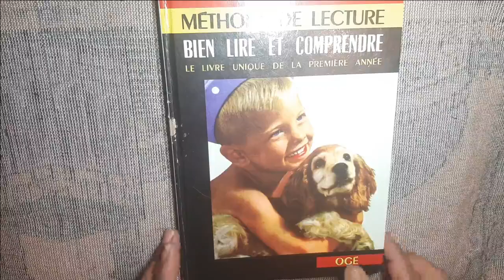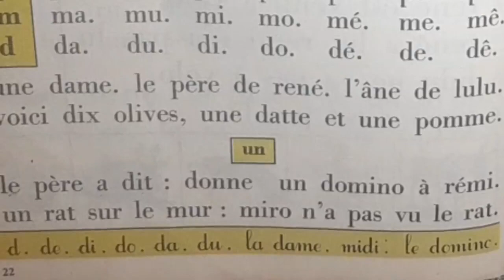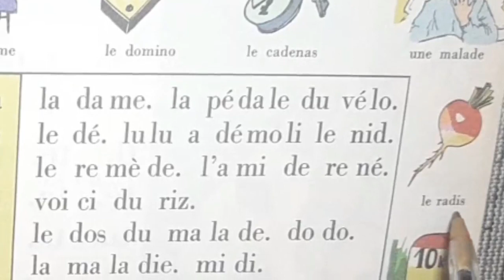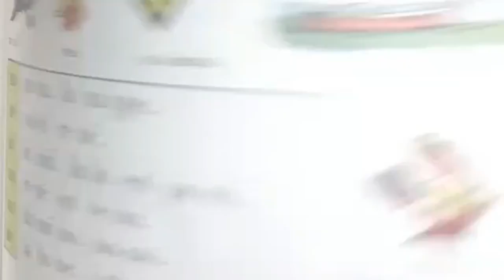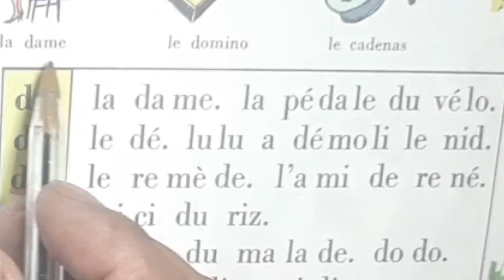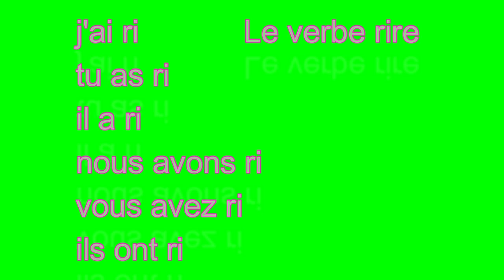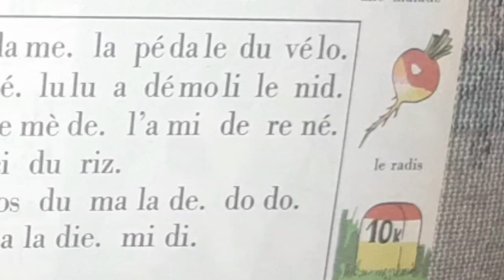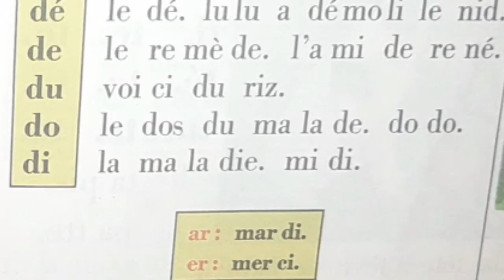الفرنسية للمبتدئين 33